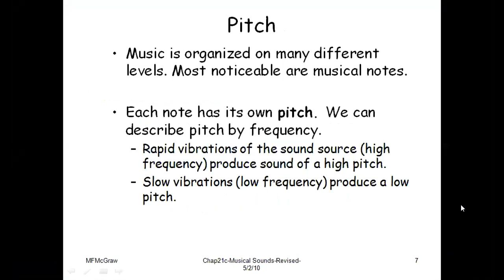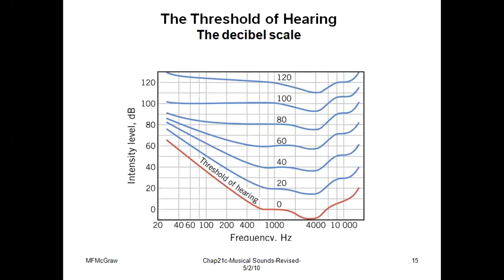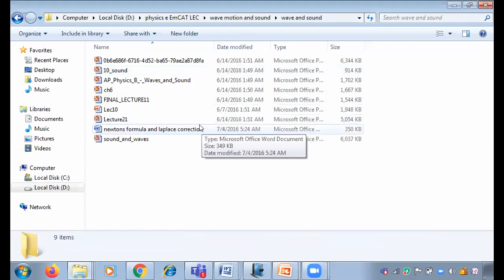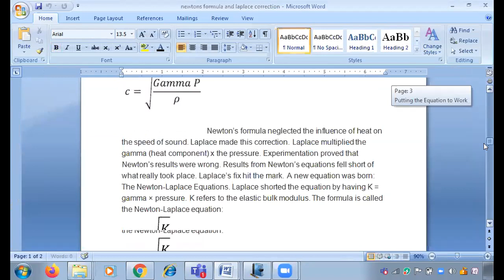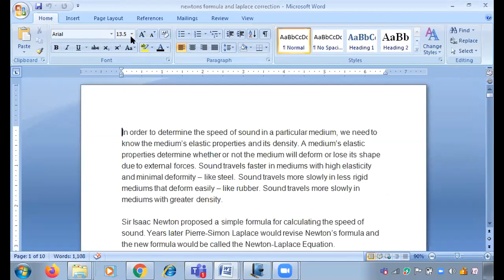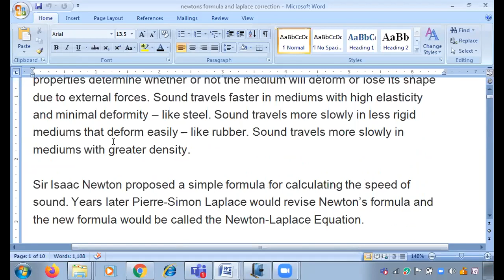ecat lec sound 22june